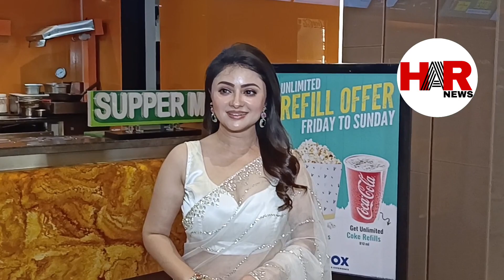বিধবাদের নিয়ে ব্যবসা,কী বলছেন তারকারা? l Sada Ronger Prithibi l Devlina Kumar l Sohini Guha Roy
'সাদা রঙের পৃথিবী'-র প্রিমিয়ারে কী বললেন শ্রাবন্তী ও অন্য তারকারা? l Sada Ronger Prithibi l Cinema

পোষ্টার লঞ্চে চাঁদের হাট l কী বললেন তারকারা? l Sada Ronger Prithibi l Srabanti Chatterjee l Sohini